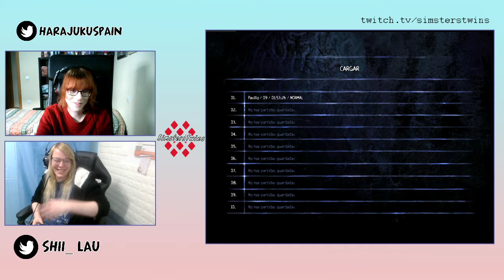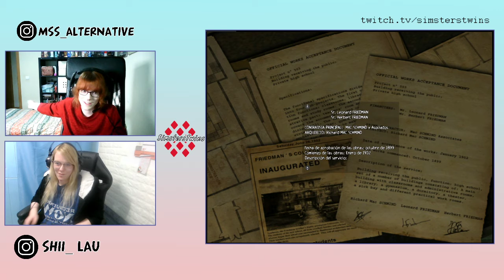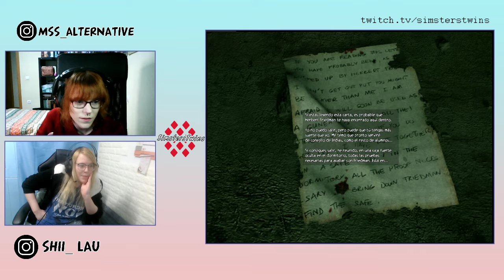♦ [ESP] Obscure esta vez PUEDE que sin problemas técnicos